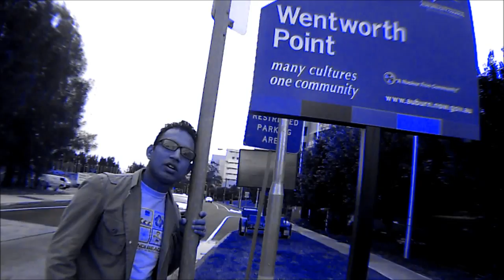Maa Punjabi Song | Nokia N95 Mobile Result | DS Dave | Dave Sidhu | 2014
Maa - Sarthi K, Speed punjabi, New Punjabi Song - Full Video (HQ) "Maa Yaar Anmulle - Sharry Mann,Imran Khan Aaja Mahiya imran khan amplifier,- Bounce Billo (Remix) Feat. Lil Mama. 50 Cent ,Chak Glassy,# kaka bhainwala sarbjit cheema pyar ho geya gurp ous kurivix zeu...s kangna,, Australian challa BHANGRA Dj Mix punjabi songs ,babbu mann ,honey singh houstonhashar mera pind my home angrez ali pbn miss pooja gurdas mann, punjabi kudiyan desi american badass mix dj kuldip manak gippy garewal aman hayer phattey chak de master sleem hans raj Bhangra Remixes DJ PGX - Bhangra/Punjabi Club Party Songs,) YOUNGSTER,# bollywood international hindi film de dana dan 2009elease upcoming new films akk katakshay kumar sexy katrina kaif hot , punjabi bhangra sad love khush gidha diljit jazzy sukhshinder shinda lehmber punjab india ishq mohhabbat amrinde gill uk viah* sharaab* party, jaago* nachna , bollywoodmastimauj* lokh * gabhru * mutiyaaran * HQ * HD* video * new, images * hit, forever enjoy, zoom , mtv * b4u ,ndtv * jai , hot, australia new punjabi song 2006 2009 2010 Hip hop lak 28 ,kamal heer face book song K S Makhan , Lehmber Hussainpuri ,Nachattar Gill, Miss Pooja, Balraj, Maninder Manga, Manpreet Akhtar, Surpreet Soni, Masha Ali , Sabar Koti , Manpreet Akhtar , Amar Arshi, Kala Nizampuri,Shera Boharwalia, Manpreet Akhtar, Jass Kalyanpuri Balvir Boparai, K S Makhan, Manak E, Kaler Kanth, Diljit, Lehmber Hussainpuri, Inderjit Nikku, Sabar Koti, Balkar Ankhila, Lakhwinder Wadali, Sheera Jasvir, Sippy Gill, Feroz Khan, Roshan Prince, Buta Mohammed, Manjinder Gulshan, Gurinder Naaz, Lakhbir Lakha, Resham Singh Anm miss pooja punjbannew punjabi song * zoom * tv * india * hindi * bollywood * entertainment * rumors * gossip * news * media * controvers * remix * mix * hip * hop* rap* folk * country * salman * khan * akshay * kumar * amitabh * bachchan * commercial * popular Brand New Punjabi bhangra song Song 2011 [MUST LISTEN] must watch masti * gidha * painful * dard * desi * funny * love * romantic * pyar * feroz * khan * preet * harpal * kamal * heer * diljit * jelly * manmohan * waris * babbu * maan * chhalla * dhadrian * wala * bollywood * kaka * bhainiawala * angrej * ali * gurdaas * jit * jagjit * rai * jujhar * gippy * grewal * yudhvir * manak* dhol * punjab * india * australia * pakistan * wadal * lakhwinder * sukhshinder * shinda * mc * honey * singh * mela * gurbani * kirtan * khalsa * amra* arshi ,unjabi bhangra songsbhangra bhangra
best punjabi bhangra songs everdiljit the dancing machinedaaka boliyan dhol party * punjab * bhangra * sad * love * khushi * gidha * diljit * jazzy * sukhshinder * shinda * lehmber * miss * pooja * punjab * india * ishq * mohhabbat * amrinder * gill * uk * viah * sharaab * party * jaago * nachna * bollywood * masti * mauj * lok * naach * gabhru * mutiyaaran * HD * video * new * images * hit * forever * enjoy * zoom * mtv * b4u * ndtv * jai * ho * australia Punjabikalma.comMiss Pooja Babbu Maan Bhagwant Maan Gurdas Maan Satinder Sartaj Manak-E Hans Raj Hans Sukhwinder Sudesh Kumari Lehmber Hussainpuri KS Makhan Master Saleem Jazzy B Sukhshinder Shinda Garry Hothi jassi Sidhu Harbhajan Mann Geeta Zaildar Feroz Khan Balvir Boparai Debi Maksoospuri A S Kang Maninder Manga Raj Tiwari Amrinder Gill Lal Chand Yamla Jatt Amar Singh Chamkila Shiv Kumar
o Shiv Kumar Batalvi Surjit Patar Punjabi Song Bhangra Giddha
o BEST SONG FOLK NEW HIP HOP BEST HIT BABBU MANN GURDAS MANN Gurminder Guri Song - bhala manga sab da - New Song 2011 Da Rap Star is Bohemia's second official self-produced album under the music mogul Universal Music Group which remained No1 on Planet M chart and UMG's Top 5 albums, and is nominated for 4 different International Music Awards.